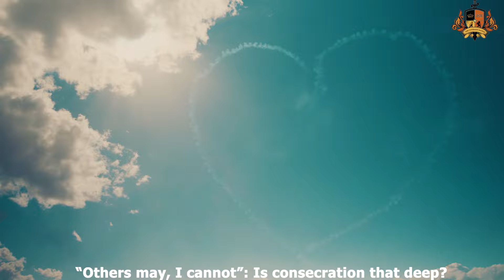Others may, I cannot. Is Consecration that deep?